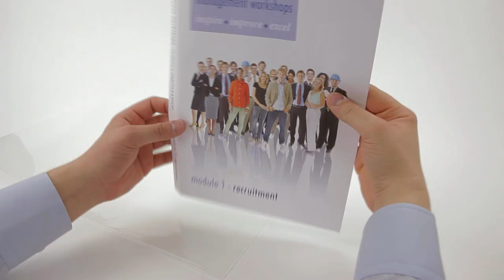A4 Ring Binder 11mm